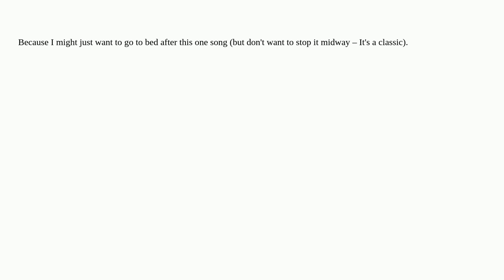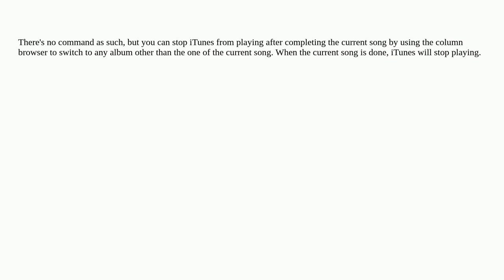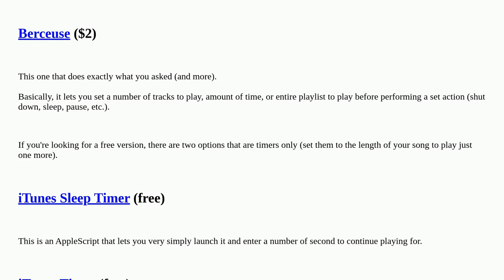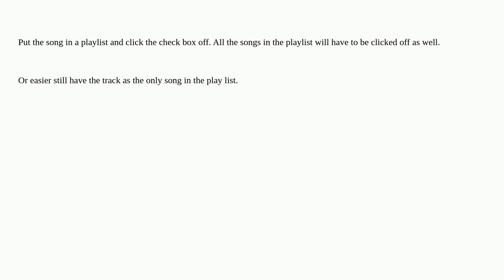Apple: Is there a button in iTunes to say "Stop after playing this song"?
Is there a button in iTunes to say "Stop after playing this song"?

A special thanks goes out to the community